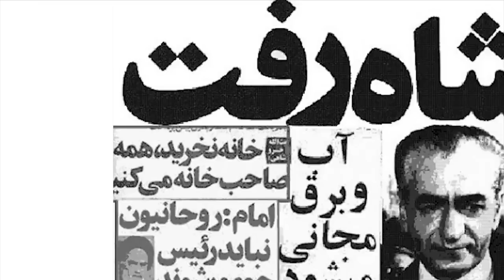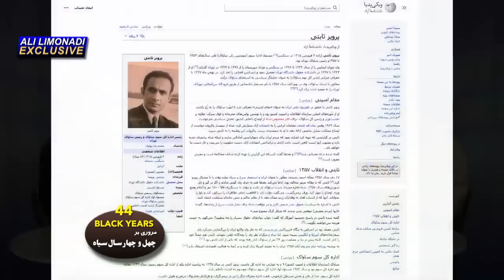عالیجناب پرویز ثابتی